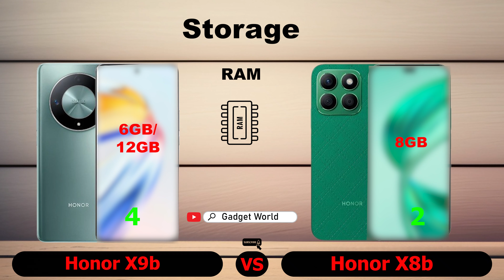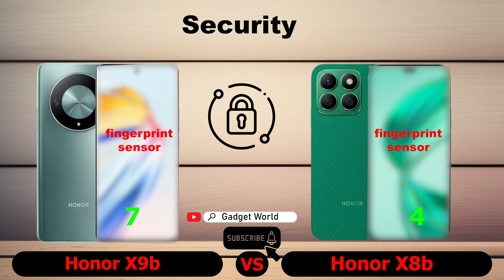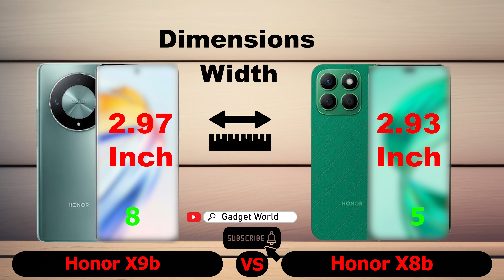Honor X9b Vs Honor X8b | Price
Write your feedback in comment